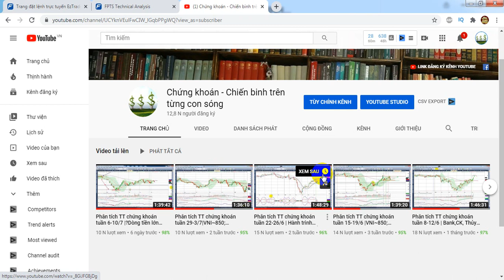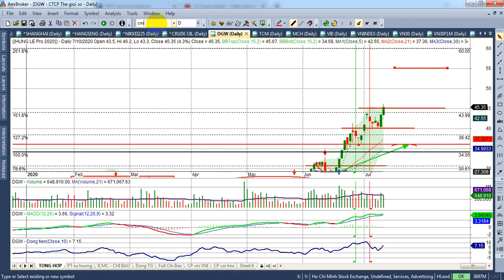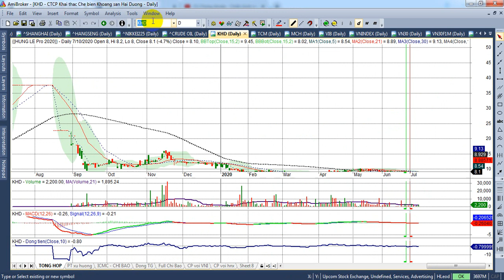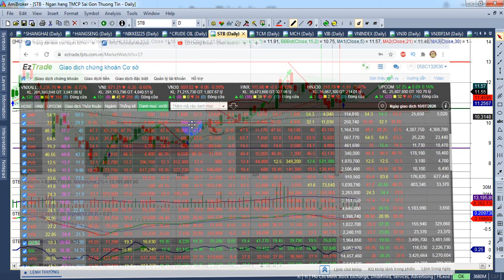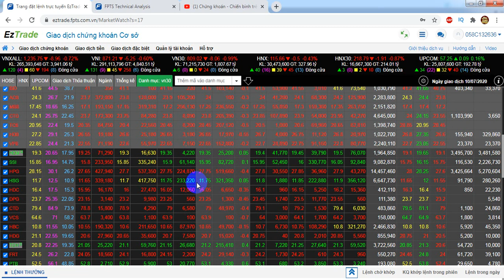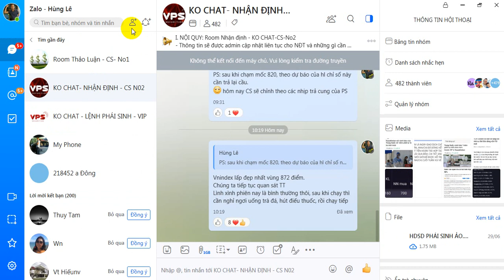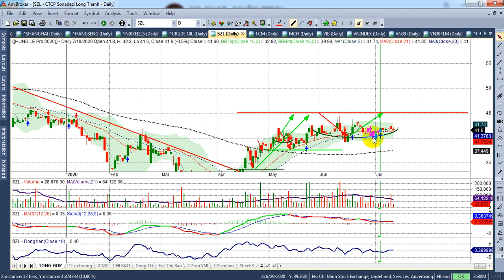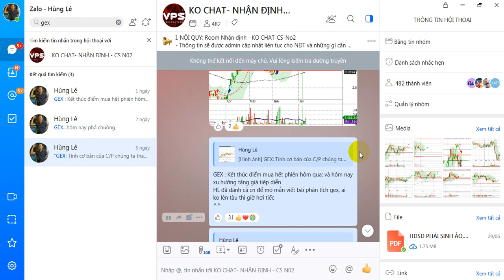Phân tích TT chứng khoán tuần 13-17/7 |Điểm trả cung ~865, VN30~805, PS~790 | - VIDEO 112